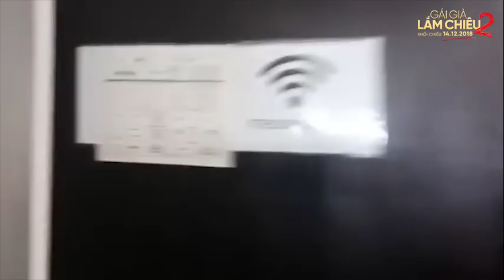[LIVESTREAM] Hậu trường buổi chụp hình Giáng Sinh - Gái Già Lắm Chiêu 2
Mar6 Pictures là nhà sản xuất của nhiều phim điện ảnh như Gái Già Lắm Chiêu, Chạy Đi Rồi Tính... và những series gây tiếng vang như Mùa oải hương năm ấy, Nàng thơ xứ Huế,... Được thành lập bởi bộ đôi đạo diễn Bảo Nhân & Namcito.